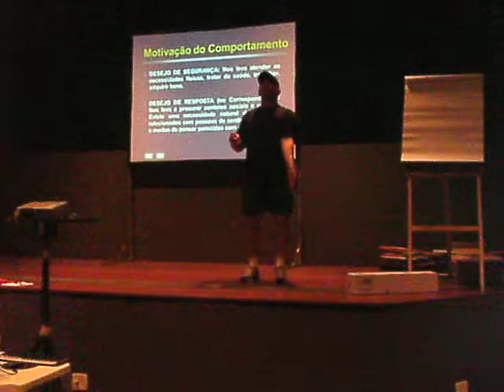TIO DE PARIS - 1° PARTE. PROFESSOR BICUDO. RECREAÇÃO BSB.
PROFESSOR BICUDO ENSINANDO A COREOGRAFIA DA MÚSICA "TIO DE PARIS"